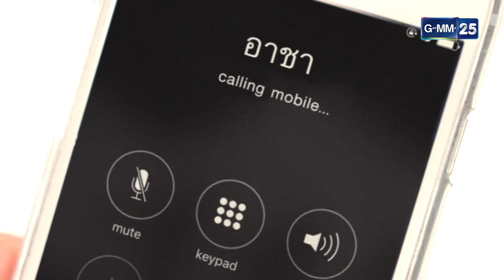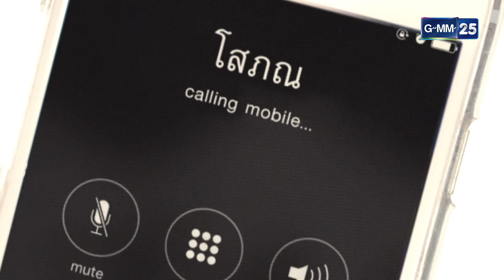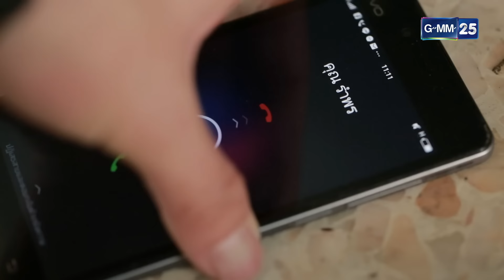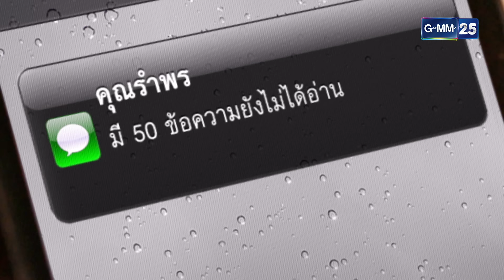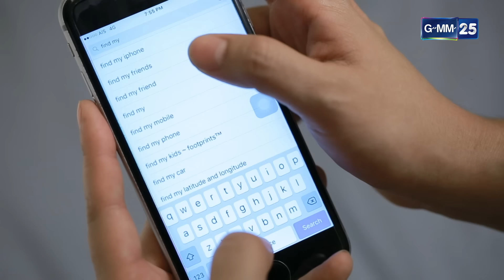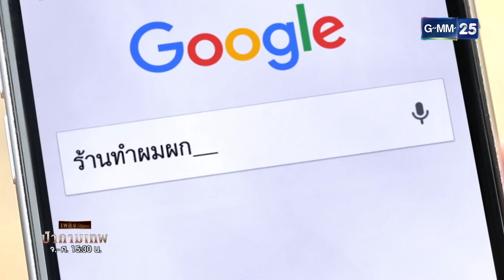ป่ากามเทพ | Ep.09 (3/4) | 1 มี.ค. 67 | GMM25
ติดตามชม ป่ากามเทพ ทุกวันจันทร์ - ศุกร์ เวลา 15:30 น. ทางช่อง

“หลงอยู่ในความปรารถนา ก็ยากหาทางออก”